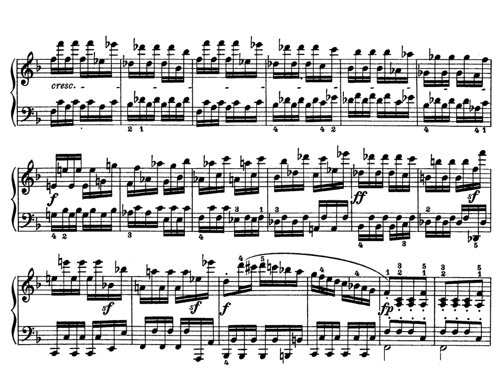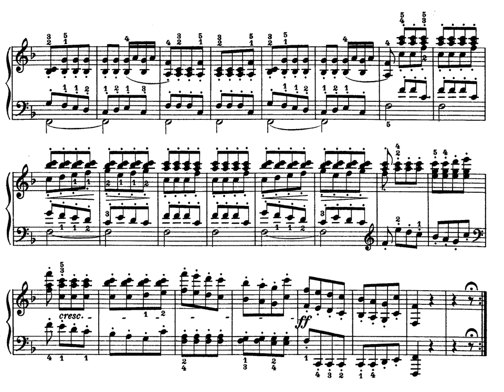Beethoven. Sonata para piano nº 6 en Fa mayor Op. 10 nº 2. III-Presto